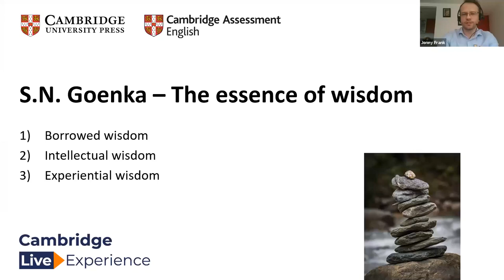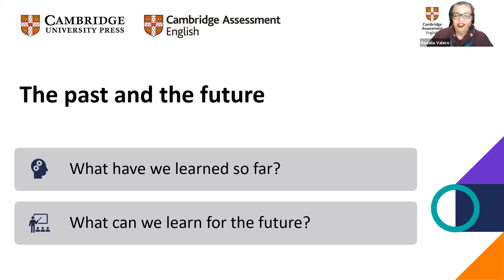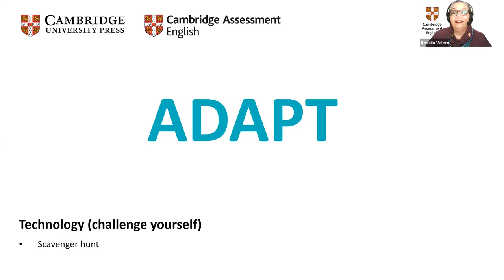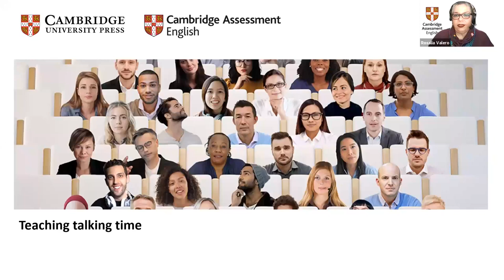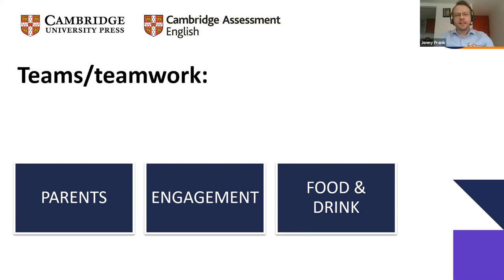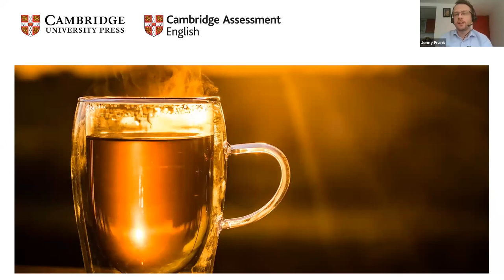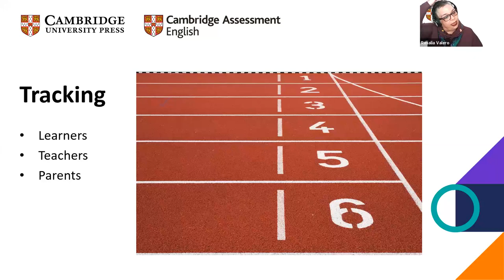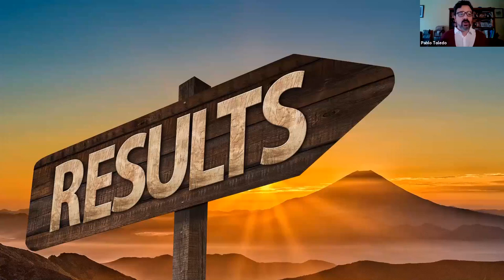Keeping energy levels up when teaching remotely | Cambridge Live Experience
Online teaching continues to feature in education today, but what have we learned so far and what can we learn for the future? How do we maximise student talking time? How do we keep everyone’s energy levels up? Rosalia and Jonny explore how we can keep learning and teaching alive by adding variety and reducing teacher talking time while enhancing engagement in the virtual classroom.

Find out more about our wide range of resources and qualifications for teachers